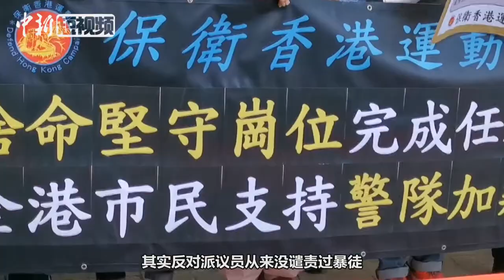香港市民向立法会议员递交请愿信：支持警察加薪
12月13日上午，一批香港市民来到立法会，递交请愿信给立法会议员，全力支持立法会财务委员会审议2019至20年度公务员薪酬调整时，通过香港警队加薪，以示全港市民非常感谢和支持每位警员以性命来坚守岗位、完成任务。